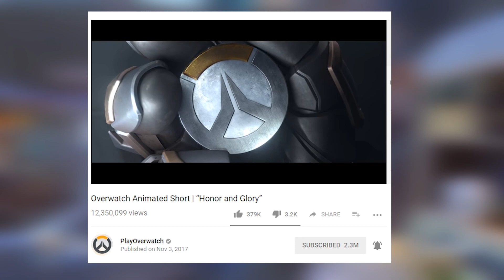Overwatch - New Animated Short Incoming!? - Where are the Animated Shorts!?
The last animated short was 7, almost 8 months ago! WHERE ARE THE OVERWATCH ANIMATED SHORTS!?